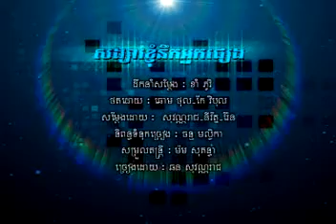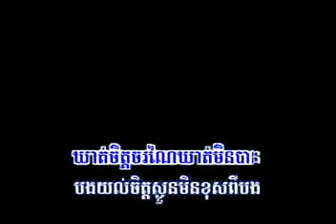songsa knhom nek nak pseng by chhorn sovanreach ( rhm 413 )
new RHM vcd vol 112